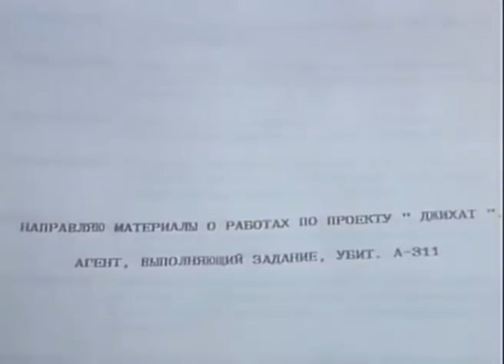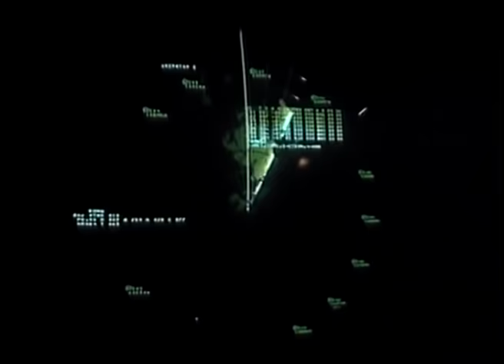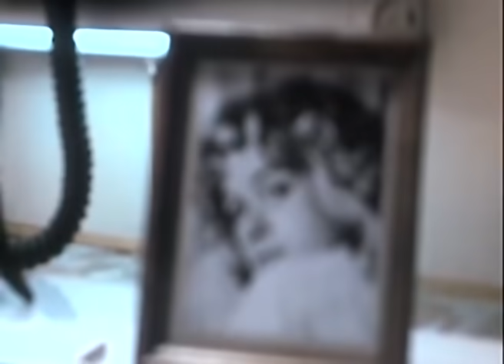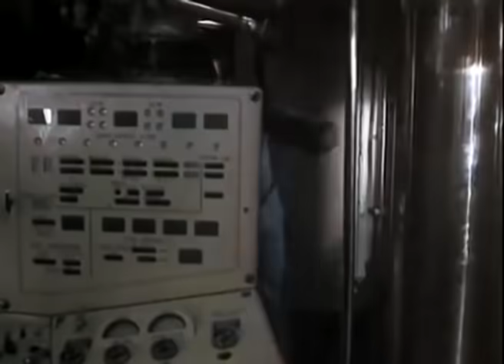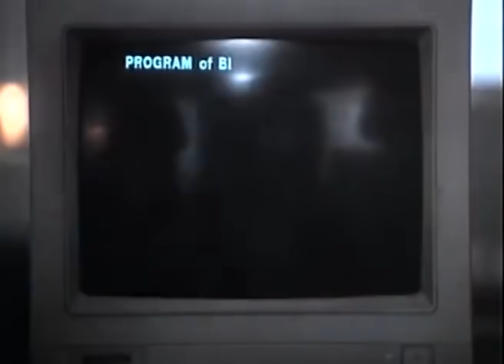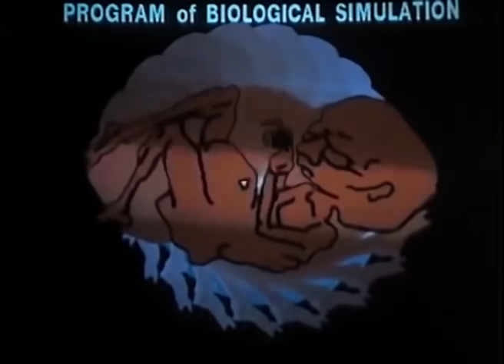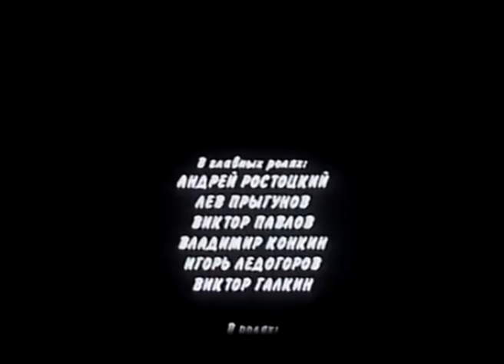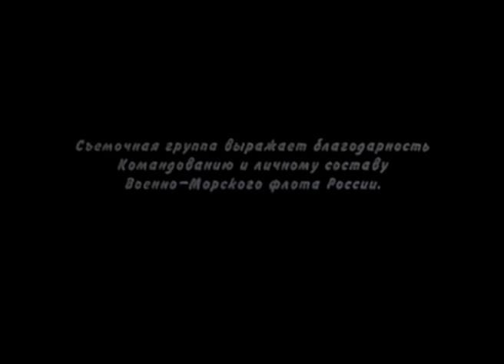ПОСРЕДИ ТИХОГО ОКЕАНА РАЗВОРАЧИВАЕТСЯ НАСТОЯЩАЯ ТРАГЕДИЯ С ЯДЕРНЫМ ОРУЖИЕМ! Черный Океан!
Одна из арабских стран заказала у частных лиц завод по производству ядерных снарядов. Обстоятельства сложились так, что реактор пришлось переправлять в другой район на самолёте. При транспортировке произошёл взрыв, и реактор упал в Тихий океан. Поблизости от затопления оказались российская подводная лодка и американский ракетный фрегат. Отважным морякам приходится вступить в схватку с радиацией, стихией и террористами.

Режиссер: Иван Соловов
Сценарист: Евгений Месяцев
Операторы: Александр Гарибян, Сергей Филиппов (III)
Композитор: Евгений Крылатов
Художник: Анатолий Кочуров
Продюсер: Александр Крылов
Актеры: Андрей Ростоцкий, Лев Прыгунов, Виктор Павлов, Владимир Конкин, Игорь Ледогоров, Виктор Галкин, Артём Карапетян, Вячеслав Кулаков, Владимир Епископосян, Андрей Касьянов (II), Олег Куртанидзе
Жанр: боевик, фильм-катастрофа